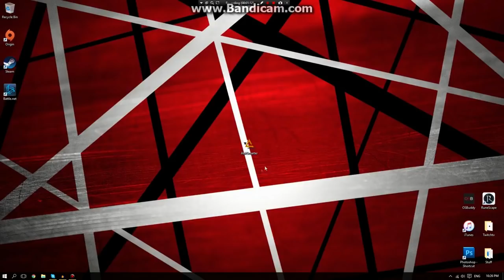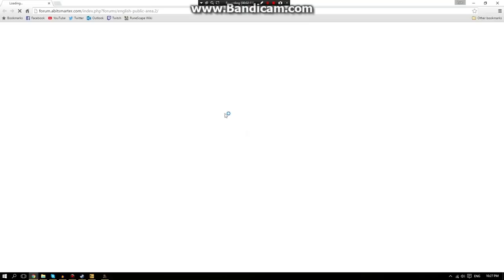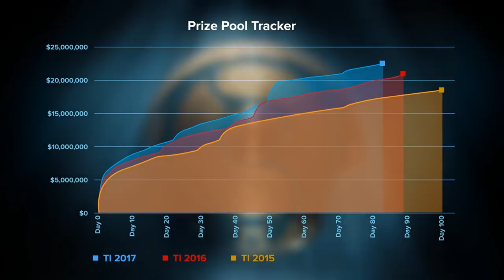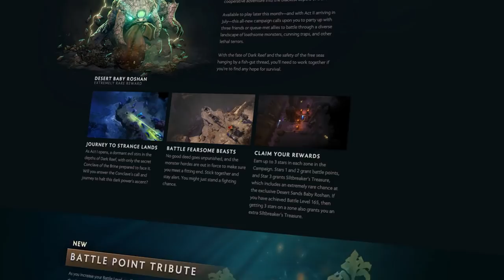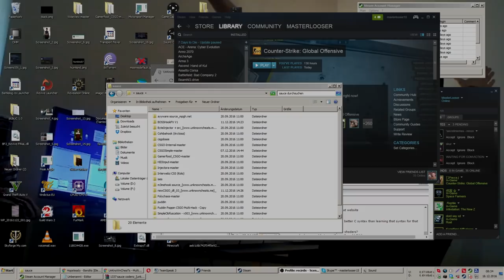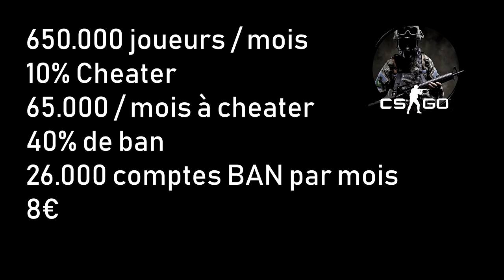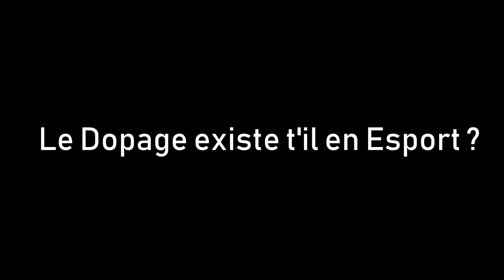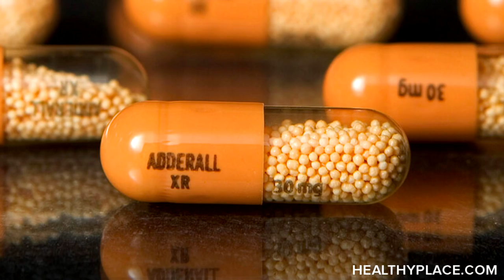Esport - CHEAT ET DROGUE un sujet Tabou - Documentaire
Vidéo documentaire sur les tendances de L'esport concernant le Cheat et la drogue.

► MON STEAM : [baloku] Tom Furi

►CONFIG PC
Intel Core i5 (3.5 GHz) / GTX 1070 6go / Ram 16go /
Ecran ACER et Samsung 24p 144hz  / Casque SteelSeries Artcis 7 /
Clavier SteelSeries Apex
Tapis de Souris SteelSeries FNATIC